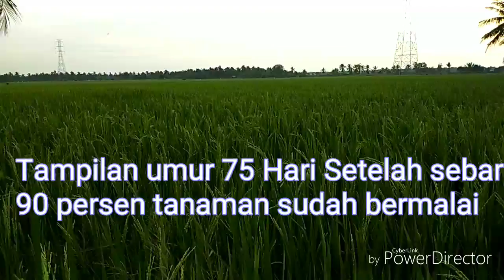Performa padi IPB3S 75 HST di Tanjung Lago, Banyuasin, Sumsel